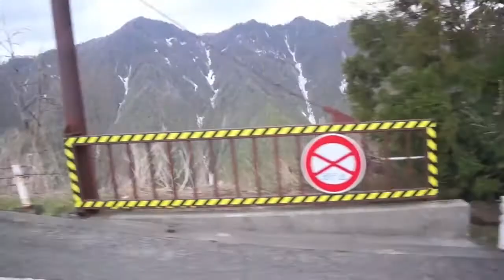Luke & Neil driving through African Safari in Oita, Japan